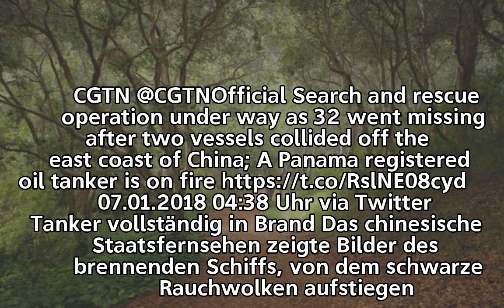Nach Kollision: Öltanker brennt vor Chinas Küste | tagesschau.de